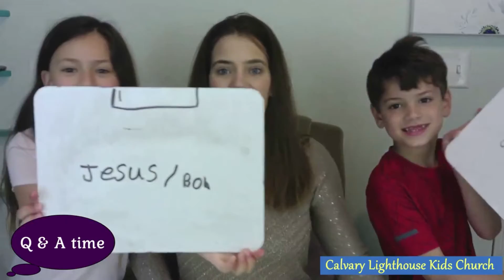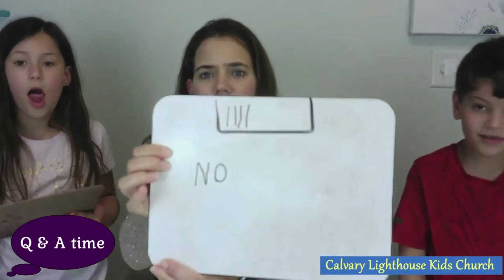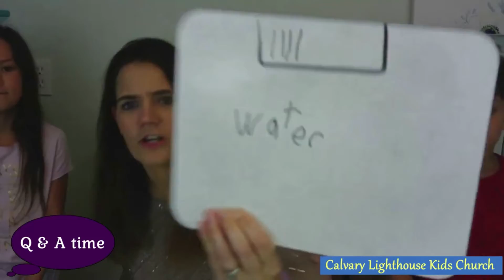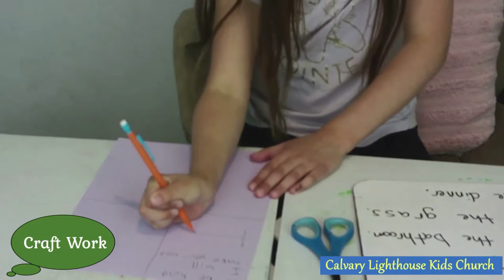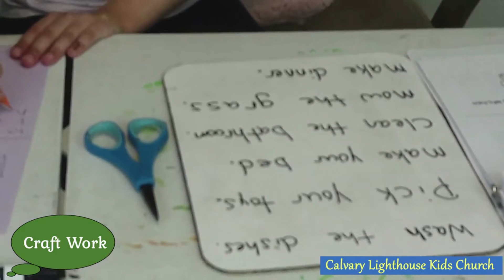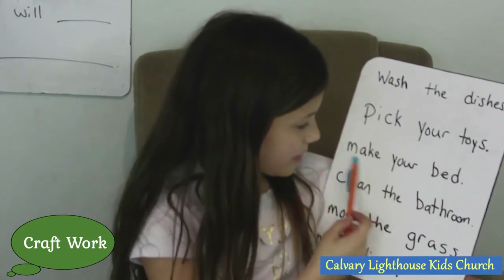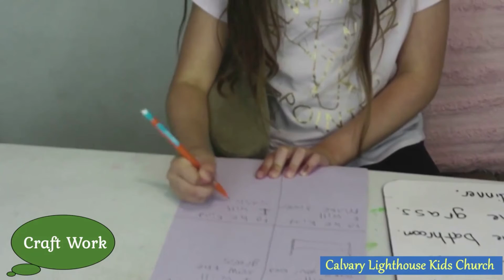Sunday School Lesson for Nov 22nd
Dear Kids here is your lesson for today. God bless you.